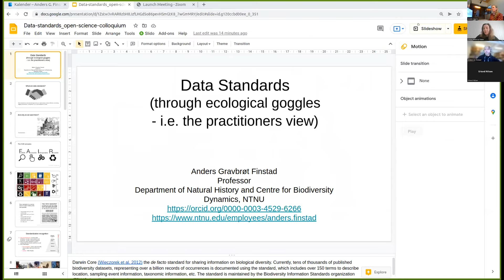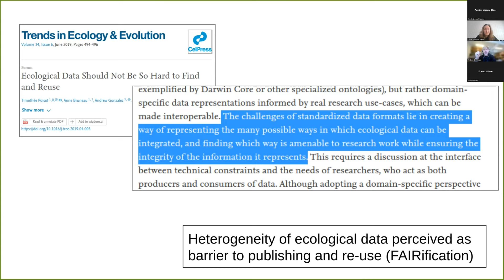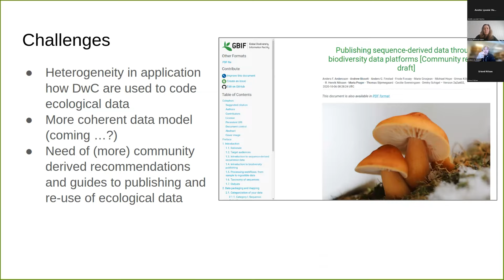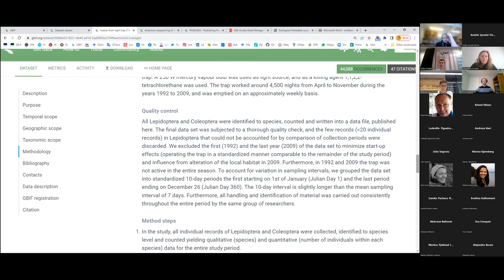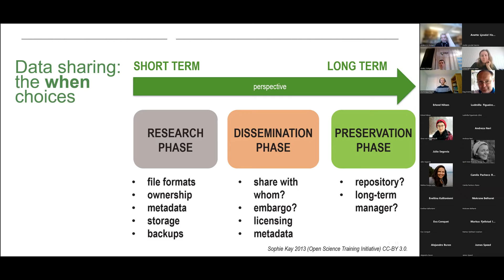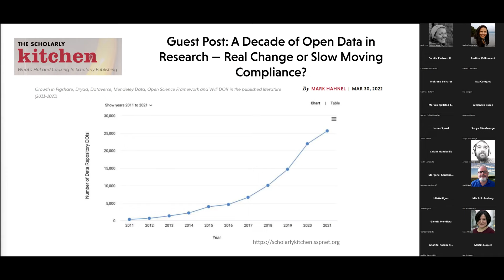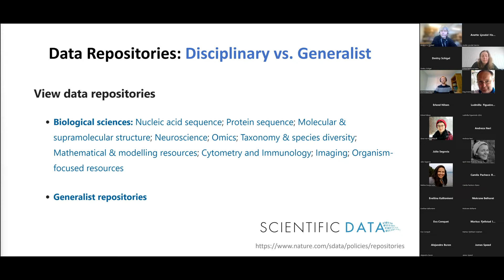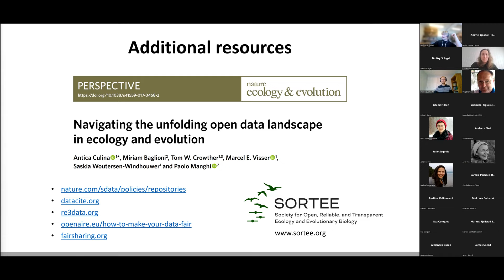Do’s and don’ts for publishing your data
With our invited speakers Anders Finstad, Dmitry Schigel, and Dom Roche we dive into data standards, metadata, and repository choice for OpenScience.